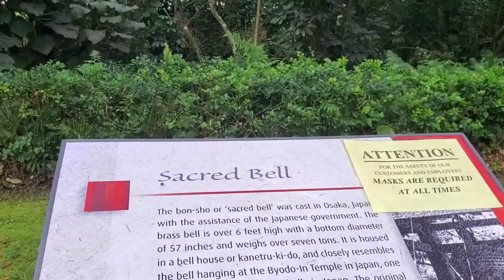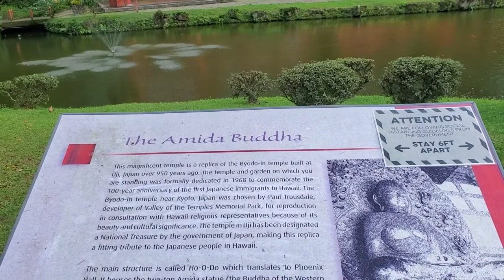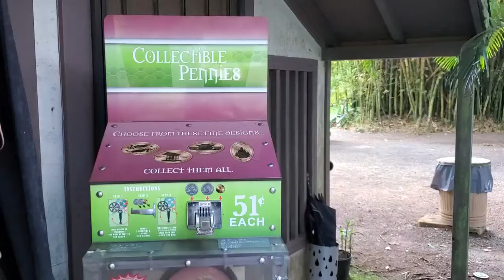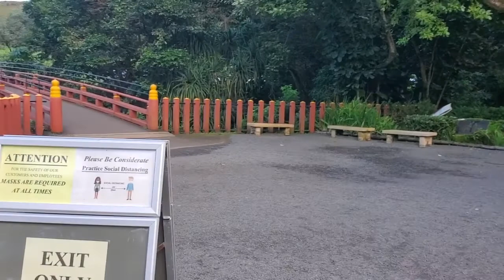Byodo-In Temple ~ Hawaii